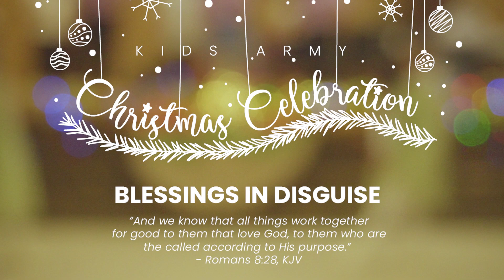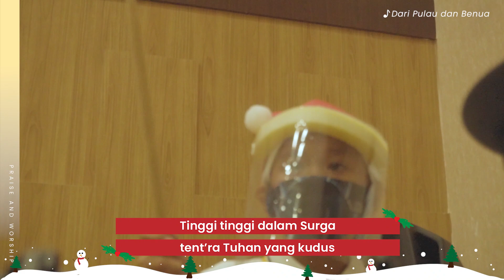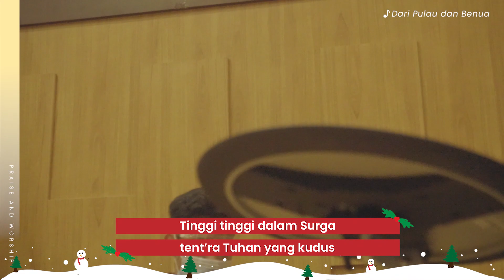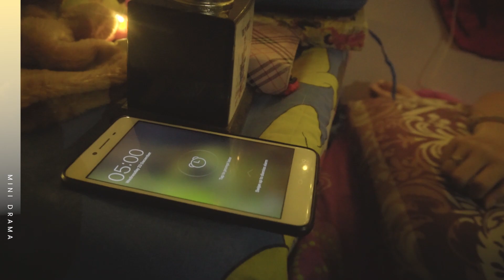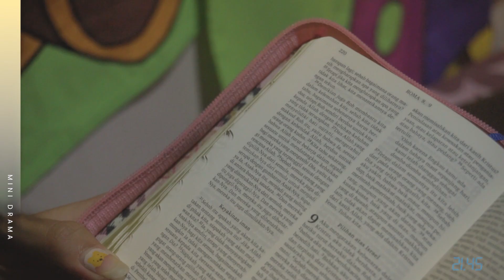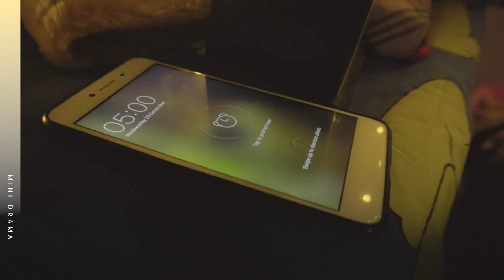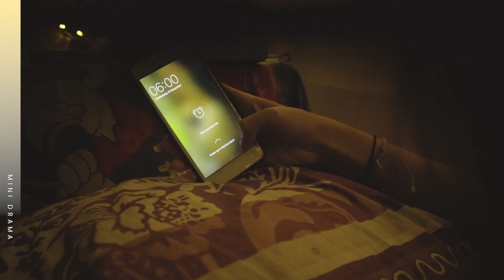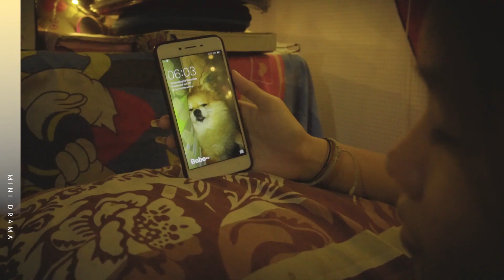Kids Army Christmas Celebration | Natal Sekolah Minggu GBI KOL Cikampek Online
Kids Army adalah Komunitas Sekolah Minggu di GBI Kingdom Of Love Cikampek.
Meskipun tahun ini kita merayakan Natal di rumah masing-masing, tetapi Team Kids Army siap melayani Natal adik-adik agar tetap meriah🤗

Di tengah kondisi pandemi ini, Kids Army mengusung tema Natal "Blessings in Disguise" yang diambil dari ayat Firman Tuhan dalam Roma 8:28.

Wishing you a very merry christmas🎄
God bless you adik-adik!🙌